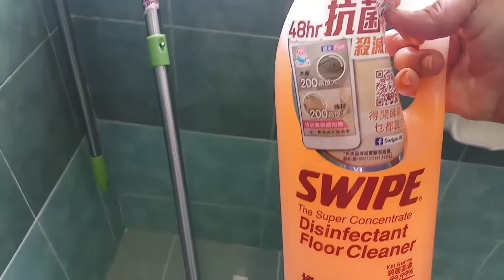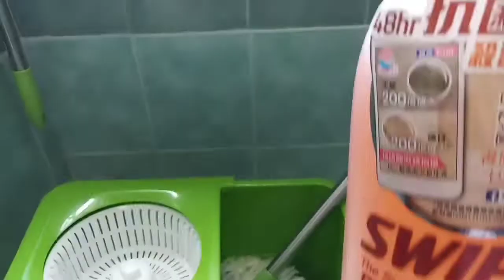Easy ways how to mop the floor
As a domestic  helper  one of my duties  is mopping  the floor
This  is a way how I mop  the floor